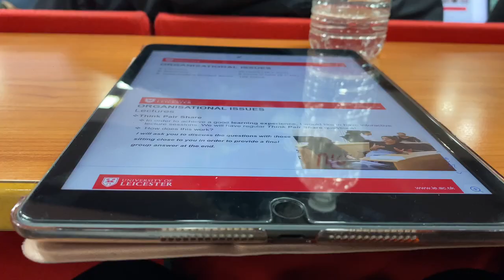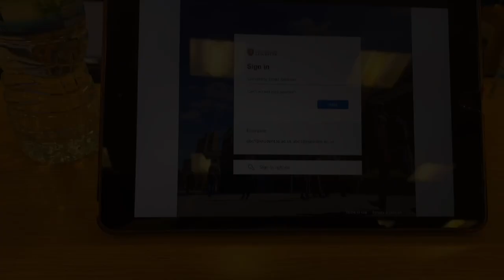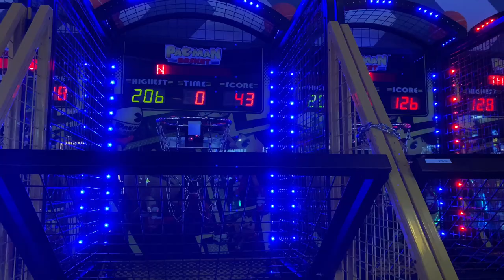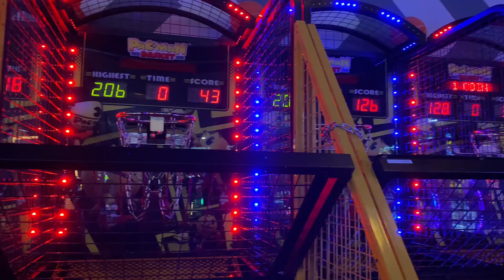Back to Uni Vlog (Lectures, Content Creator, Student Lifestyle)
Here's a vlog from my first week back at Uni and first week into October.

Pink Jordans link: Jumpman 4s basketball shoes Olive Cacao Wow 4 black cat Frozen Moments Thunder military black pine green sail cactus jack sports mens womens trainers sneakers 36-47